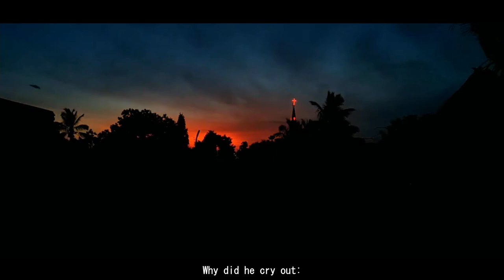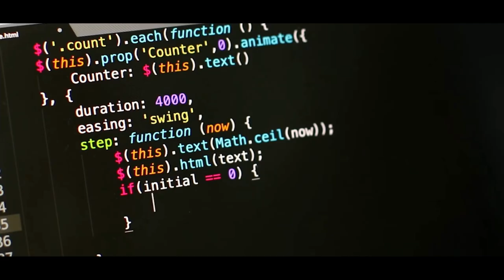Aeon Of Light Music Video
Planet Frog made the music for Aeon of Light. The video was edited by film maker Eric Nye. Link to his channel below.